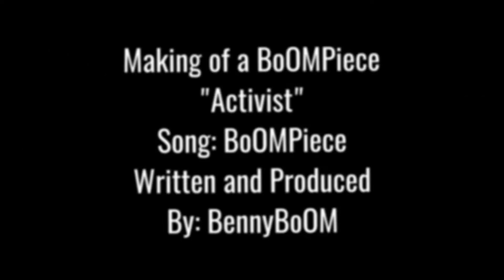The Making of a BoOMPiece